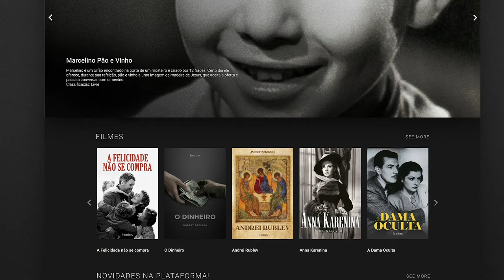O que está ESCONDIDO no filme "A FESTA DE BABETTE"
Mais do que filmes e séries. Uma plataforma para quem busca sentido e beleza através do cinema e das artes. Assine a Lumine e tenha acesso a todo nosso catálogo de filmes, séries e conteúdos exclusivos

1. CONTEÚDO SELECIONADO: Selecionamos conteúdos que são relevantes e confiáveis para serem vistos em família ou com os amigos.
2. NOVIDADES TODO MÊS: Todo mês entram novos conteúdos em nosso catálogo para você usufruir com seus amigos e família.
3. IMERSÃO NOS FILMES: Além dos filmes e séries, produzimos materiais exclusivos para assinantes com exercícios e leituras de aprofundamento e imersão nos conteúdos.